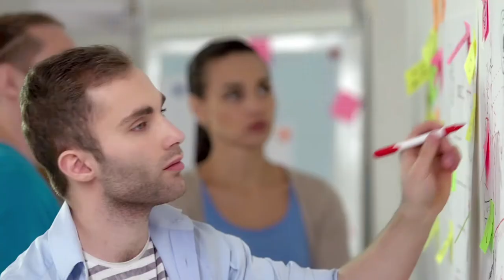Gestión de Proyectos Informáticos Ud1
Gestión de Proyectos Informáticos
Unidad Didáctica 1

La identificación y definición de los requerimientos de un proyecto de desarrollo de software, hacen parte de  un proceso que inicia con el estudio y entendimiento del entorno empresarial y que revisa aspectos muy específicos que valoran componentes internos y externos y cuyo resultado se traduce en la decisión o no de ejecución de un proyecto.

Coordinador

Soporte Tecnológico